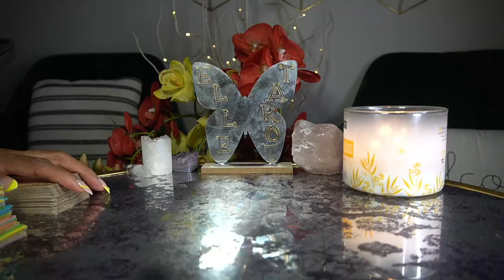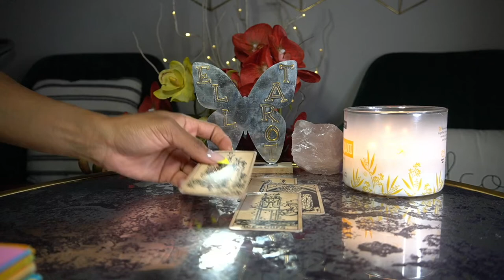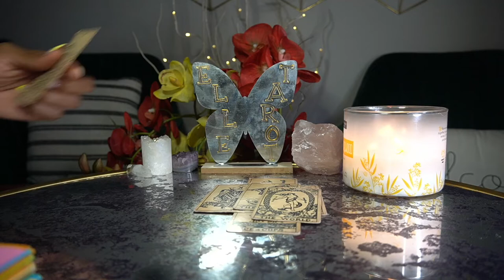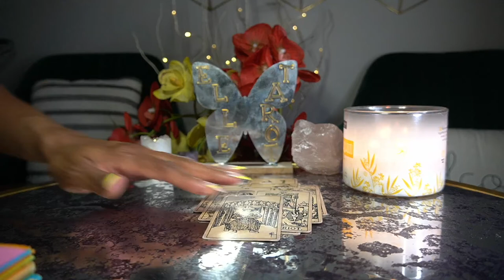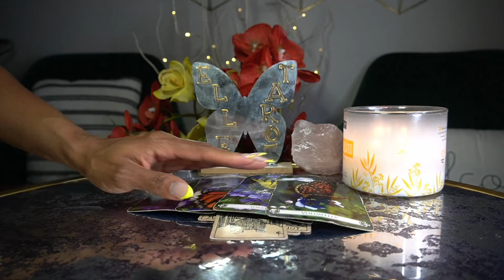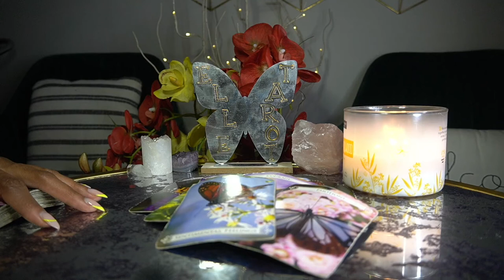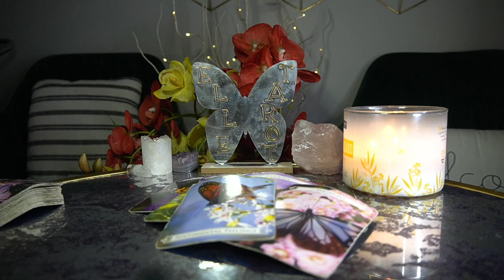CAPRICORN APR '22 LAUNCH DAY IS HERE! CONGRATS!